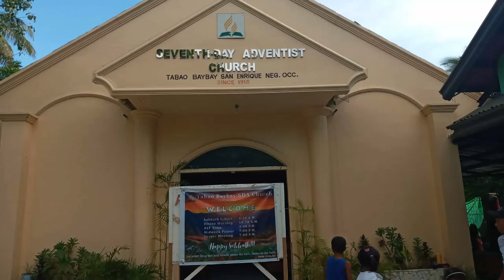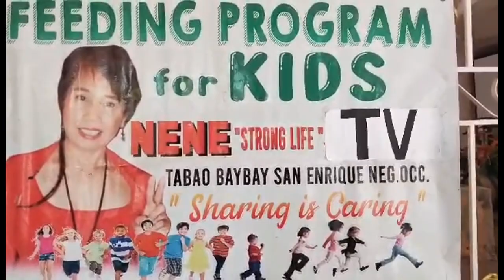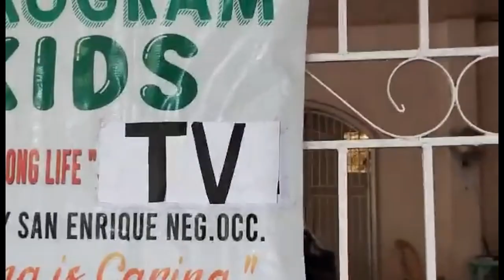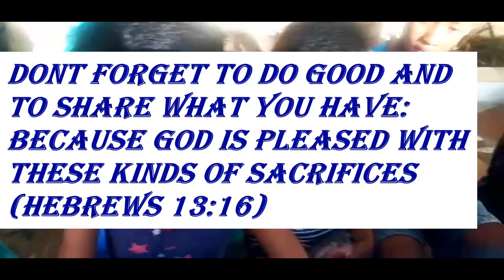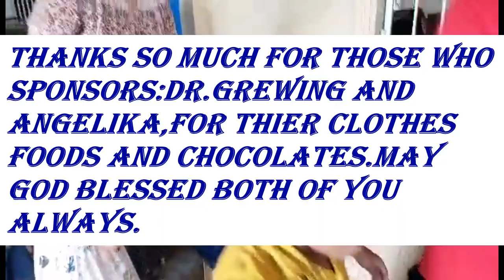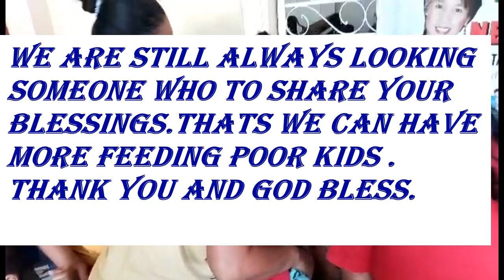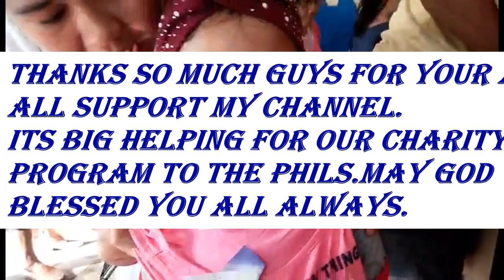PRT.21 FEEDING,CHARITY PROG.IN TabaoNEG.OCC.PHILS.